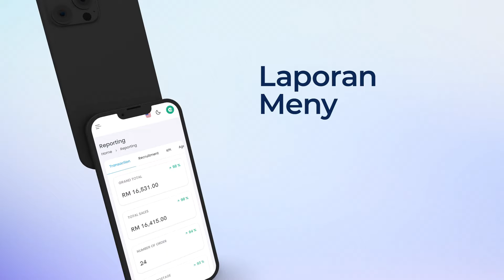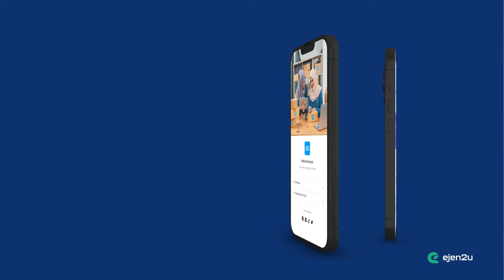Ciri-ciri unik yang terkandung didalam EjenGO Version 3.0 untuk 2024-2025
Tekan link dan tonton sistem kami sehingga puas.
𝗦𝗔𝗟𝗘 𝗦𝗟𝗢𝗪 𝗛𝗔𝗥𝗔𝗠, 𝗘𝗝𝗘𝗡 𝗖𝗔𝗕𝗨𝗧 𝗟𝗔𝗥𝗜, 𝗦𝗧𝗢𝗞-𝗜𝗡 & 𝗢𝗨𝗧 𝗛𝗔𝗕𝗜𝗦 𝗞𝗘 𝗟𝗔𝗨𝗧, 𝗦𝗧𝗢𝗞𝗜𝗦 𝗕𝗨𝗔𝗡𝗚 𝗛𝗔𝗥𝗚𝗔 𝗞𝗔𝗧 𝗦𝗛𝗢𝗣𝗘𝗘, 𝗧𝗔𝗞 𝗥𝗘𝗧𝗜 𝗡𝗔𝗞 𝗥𝗘𝗞𝗥𝗨𝗧 𝗗𝗔𝗡 𝗝𝗔𝗚𝗔 𝗘𝗝𝗘𝗡, 𝗣𝗘𝗡𝗔𝗧 𝗔𝗦𝗬𝗜𝗞 𝗧𝗘𝗥𝗦𝗔𝗟𝗔𝗛 𝗕𝗔𝗬𝗔𝗥 𝗞𝗢𝗠𝗜𝗦𝗬𝗘𝗡!!!
𝗨𝗿𝘂𝘀 𝗱𝗿𝗼𝗽𝘀𝗵𝗶𝗽, 𝗲𝗷𝗲𝗻 𝗱𝗮𝗻 𝘀𝘁𝗼𝗸𝗶𝘀 𝗺𝗲𝗻𝗴𝗴𝘂𝗻𝗮𝗸𝗮𝗻 𝘀𝗶𝘀𝘁𝗲𝗺 𝘆𝗮𝗻𝗴 𝗱𝗶𝗯𝗮𝗻𝗴𝘂𝗻𝗸𝗮𝗻 𝗼𝗹𝗲𝗵 𝗸𝗮𝗺𝗶 𝘀𝗲𝗯𝗮𝗴𝗮𝗶 𝗳𝗼𝘂𝗻𝗱𝗲𝗿-𝗳𝗼𝘂𝗻𝗱𝗲𝗿 𝗽𝗿𝗼𝗱𝘂𝗸 𝘂𝗻𝘁𝘂𝗸 𝗮𝗻𝗱𝗮 𝘆𝗮𝗻𝗴 𝗷𝘂𝗴𝗮 𝗺𝗲𝗿𝘂𝗽𝗮𝗸𝗮𝗻 𝗳𝗼𝘂𝗻𝗱𝗲𝗿-𝗳𝗼𝘂𝗻𝗱𝗲𝗿 𝗽𝗿𝗼𝗱𝘂𝗸!
𝗙𝗼𝘂𝗻𝗱𝗲𝗿-𝗳𝗼𝘂𝗻𝗱𝗲𝗿 𝗽𝗿𝗼𝗱𝘂𝗸 𝘀𝗶𝗹𝗮 𝗯𝗲𝗿𝗶 𝗽𝗲𝗿𝗵𝗮𝘁𝗶𝗮𝗻...
Ejen2u adalah sistem nak bagi senang founder yang nak bantu stokis, ejen dan dropshipnya buat duit secara sambilan, sampingan, online dan lumayan... Tak payah berenti kerja dan tak payah pening risau sales tak laju dan juga tersalah bayar komisyen serta tersalah buat stockOut...
𝗞𝗔𝗟𝗔𝗨𝗟𝗔𝗛 𝗲𝗷𝗲𝗻-𝗲𝗷𝗲𝗻, 𝗱𝗿𝗼𝗽𝘀𝗵𝗶𝗽-𝗱𝗿𝗼𝗽𝘀𝗵𝗶𝗽 𝘆𝗮𝗻𝗴 𝗽𝗼𝘄𝗲𝗿-𝗽𝗼𝘄𝗲𝗿 𝘁𝘂 𝘀𝗲𝗺𝘂𝗮𝗻𝘆𝗮 𝗱𝗲𝗻𝗴𝗮𝗿 𝗰𝗮𝗸𝗮𝗽 𝗮𝗸𝘂, 𝗯𝘂𝗮𝘁 𝘀𝗮𝗹𝗲𝘀 𝗴𝗶𝗹𝗲𝗿-𝗴𝗶𝗹𝗲𝗿, 𝗱𝗮𝗽𝗮𝘁 𝘂𝗻𝘁𝘂𝗻𝗴 𝗷𝘂𝘁𝗮-𝗷𝘂𝘁𝗮, 𝗽𝗿𝗼𝗱𝘂𝗸 𝗹𝗮𝗿𝗶𝘀 𝘀𝗮𝗺𝗽𝗮𝗶 𝗸𝗶𝗹𝗮𝗻𝗴 𝗸𝗼𝘀𝗼𝗻𝗴, 𝗛𝗤 𝗸𝗲𝗻𝗮 𝗴𝗲𝗴𝗮𝗿 𝗱𝗲𝗻𝗴𝗮𝗻 𝗽𝗲𝗹𝗮𝗻𝗴𝗴𝗮𝗻-𝗽𝗲𝗹𝗮𝗻𝗴𝗴𝗮𝗻 𝘆𝗮𝗻𝗴 𝗴𝗶𝗹𝗲𝗿 𝗼𝗯𝘀𝗲𝘀𝘀 𝗻𝗮𝗸 𝗱𝗮𝗽𝗮𝘁𝗸𝗮𝗻 𝗽𝗿𝗼𝗱𝘂𝗸... 𝗔𝗟𝗔𝗡𝗚𝗞𝗔𝗛 𝗕𝗘𝗦𝗧𝗡𝗬𝗔𝗔𝗔!
untuk anda tahu lanjut cara nak handle team stokis/ejen/dropship yang selama ini anda hendle secara manual... Terkurang bayar komisyen, mereka melantun! Terlebih bayar komisyen, mereka senyap sunyi...
Jikalau anda stokis yang nak handle ejen dan dropship pun boley apply sistem ini... Segala ejen dan dropship yang suam-suam kuku tu pun boleh hidup balik buat bisnes dengan anda...
... pun boleh... 🎁... Link ini kalau anda tekan, pegawai pemasaran kami akan terus entertain anda 😘
DM di TikTok pun boleh